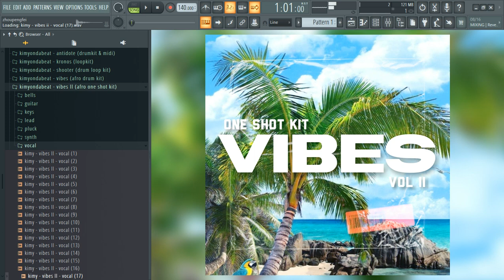(100+) FREE AFROBEAT/DANCEHALL ONE SHOT KIT 2022 "VIBES II" - (Bell, Guitar, Keys, Vocal)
*IGNORE TAGS*